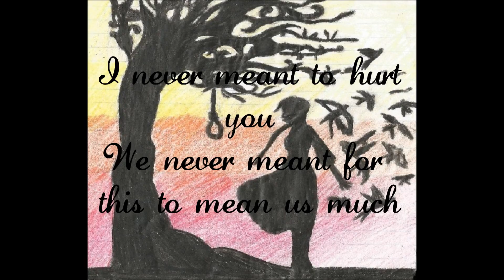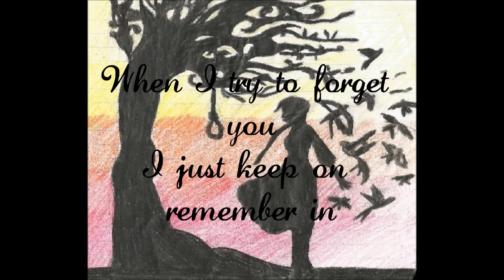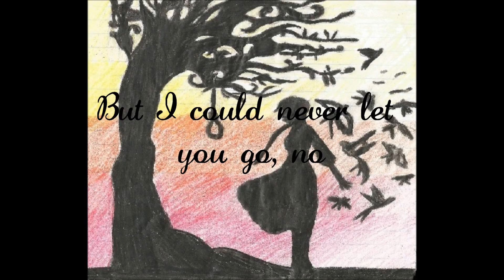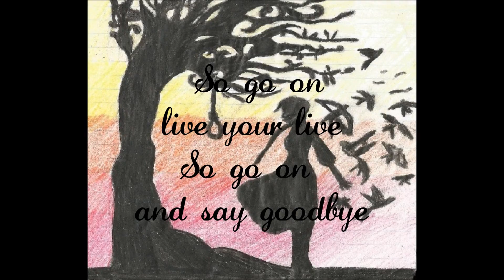Hush Hush By: Avril Lavinge | New One | Lyrics